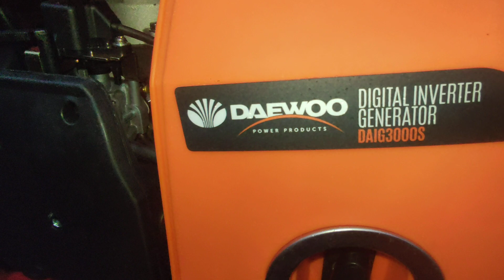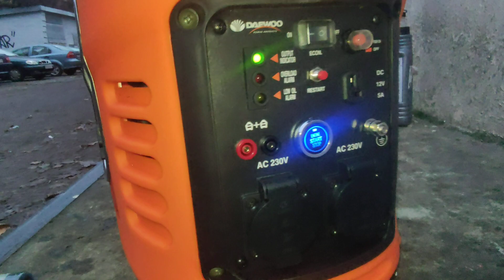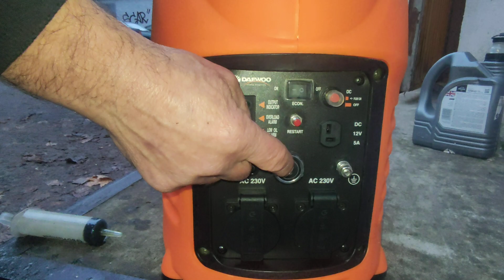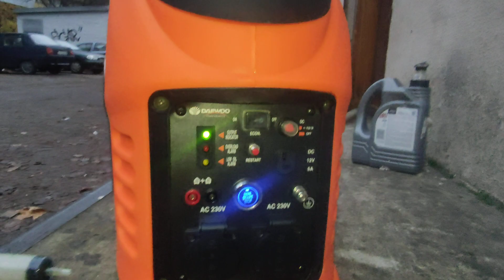ИНВЕРТОРНЫЙ генератор DAEWOO DAIG 3000 S - ПРЕДПРОДАЖНАЯ ПОДГОТОВКА И ПУСК ДЛЯ КЛИЕНТА